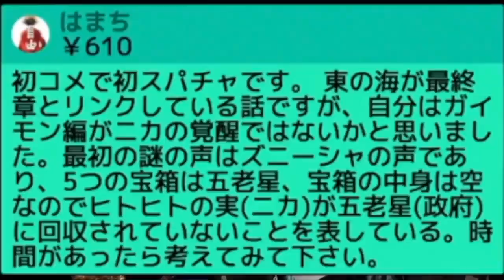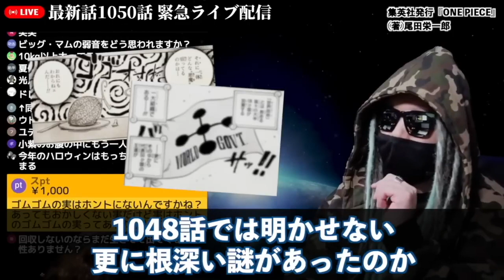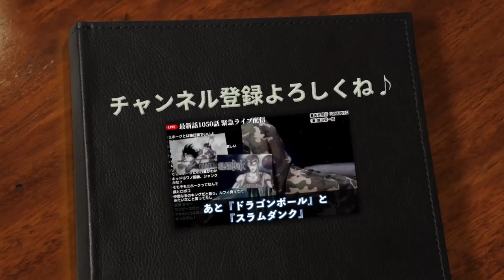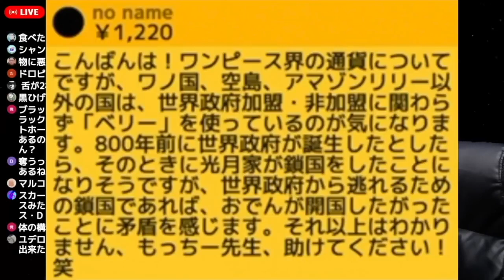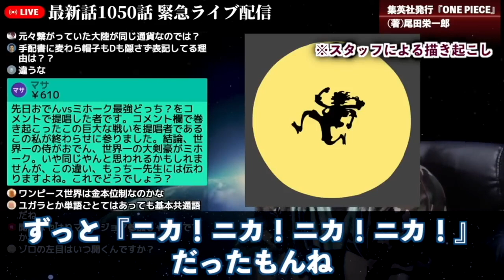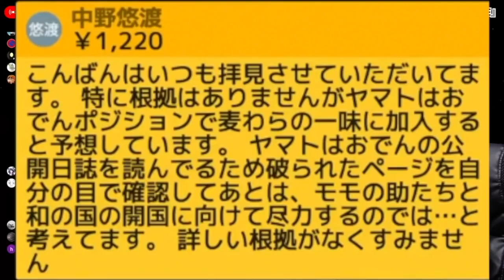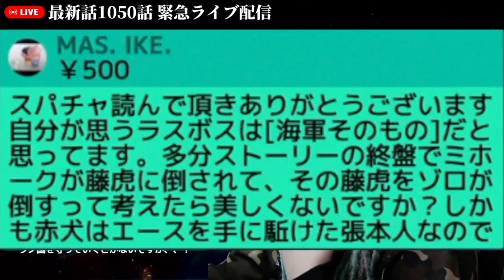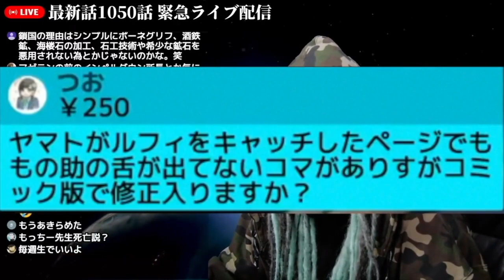いよいよ“最終回”が見えてきたONE PIECEがヤバい【ワンピース ネタバレ】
【ライブ配信 総集編】いよいよ始まる“最終章”。ワノ国編に残された未回収伏線は今後の物語でどんな意味を持ってくるのか【ワンピース ネタバレ】【ワンピース 考察】